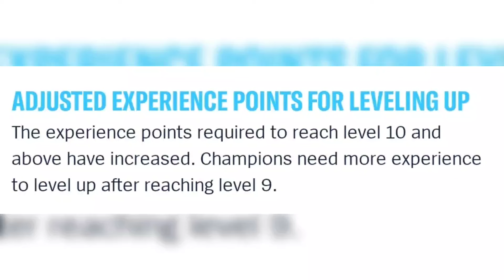We wanted a Kayle buff for a year... BUT SHE'S GETTING NERFED!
Comment so we can interact🗣️

Dont skip ads to support me⏸️

Send a Prayer by using the Supers feature or gifting subs to be granted Divine Judgement💥

Related words:
riot games league of legends wild rift lol lolwr moba 5v5 pvp esports mobile gaming 60fps hd 1280p kayle viridian psyops 1v9 baron dragon jungle jungler top bot support AP AD ADC APC On Hit Crit Burst Lethal Tempo Kraken Slayer Scaling Late Scale teamfight tactics tft strategy auto chess legends of runeterra lor ranked casual trading card tcg Chibi demacia targon demacian targonian aspect of justice righteous winged protectors twins sisters light flames divine mihira morgana underground, duelist, empowered, chimes, bard, deck ascent ascend Ascendant Ascender top 1 sea transcended judgement silver aether wing sun-eater dragonslayer pentakill: chapter iii iron inquisitor battleborn lore classic gameplay immortal journey twin winged peotectors